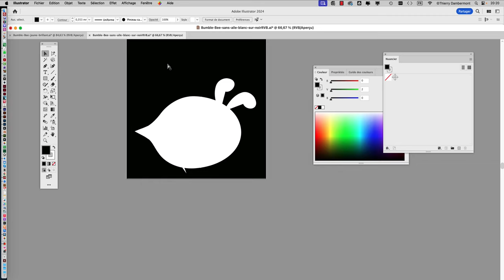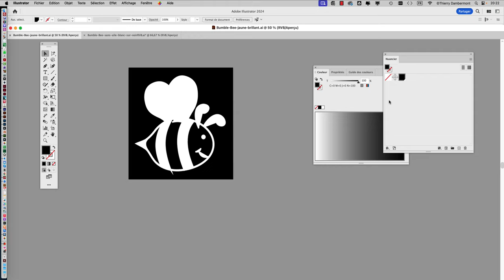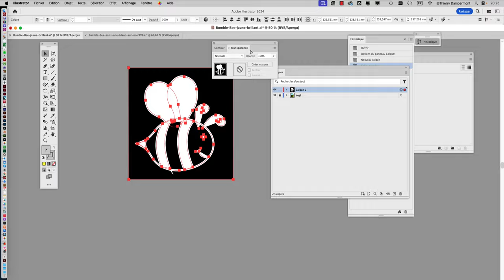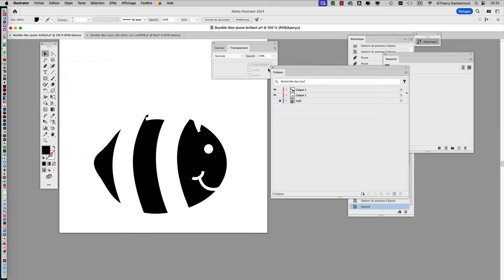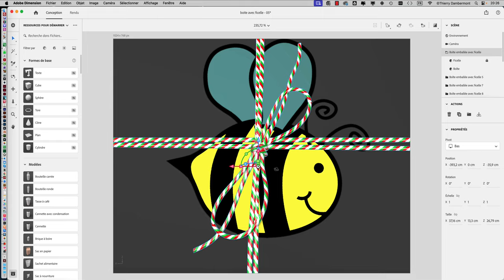partie 14 du COURS CRC1 07 en 2023 2024